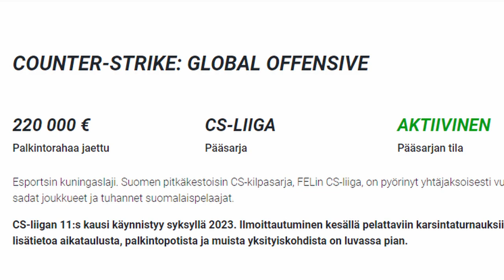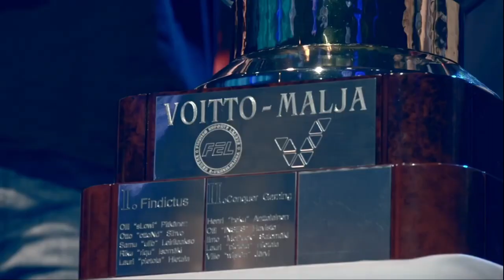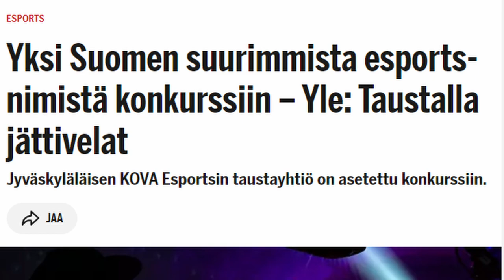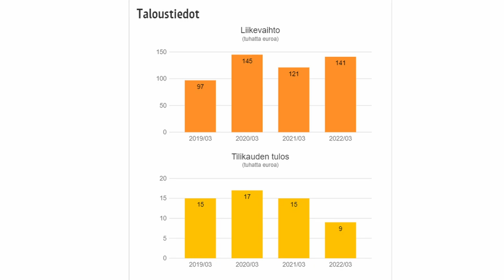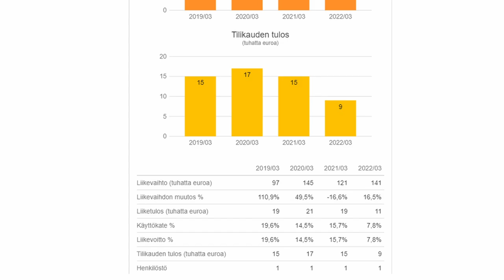Esports Yrittäjä ja Yrittäjyys Tarinaa -VLOG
Vapaamuotoinen VLOG -tyylinen video siitä, että miten minusta tuli sivutoiminen Esports -yrittäjä. Mitä me olemme FELissä tehneet ja kuinka näen tulevaisuuden yrittäjänä vuonna 2023.